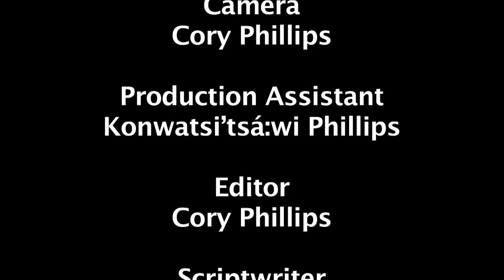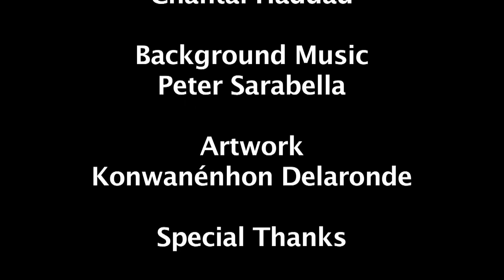Tóta tánon Ohkwá:ri - Nutritional Special 2